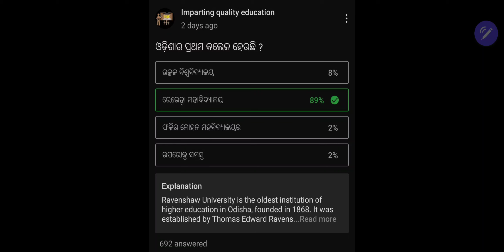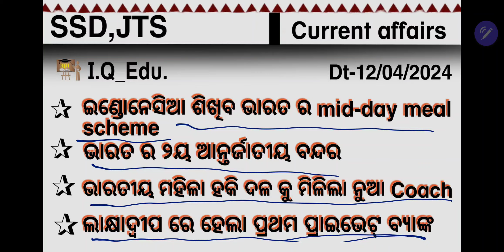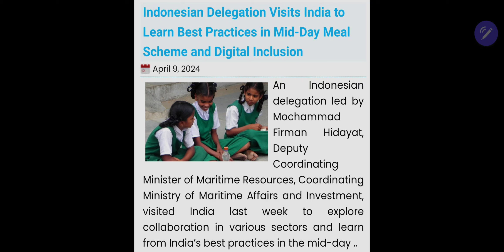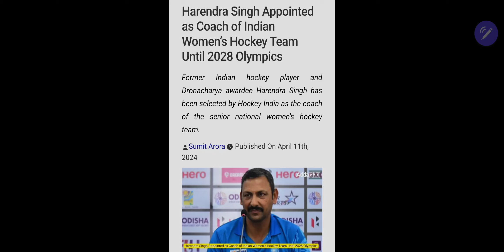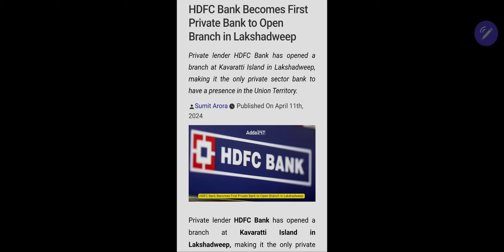Odisha current affairs today।12/04/2024। Odisha News ।news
Odisha Current Affairs 2024 | Current Affairs Today | Current Affairs By Iq_edu_, Our channel brings you the most relevant and significant news from Odisha, including political developments, economic updates, cultural events, and more.

ଓଡ଼ିଶା ଖବର